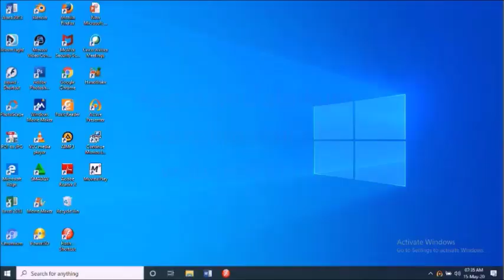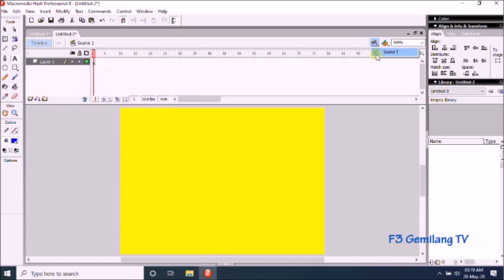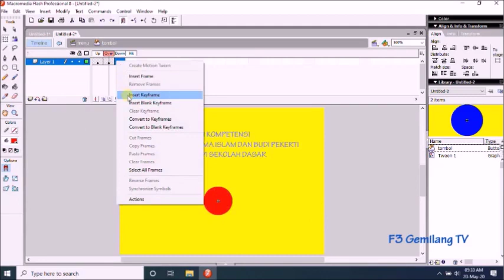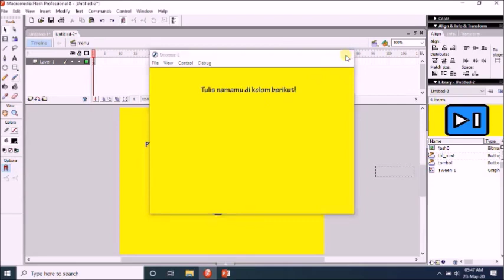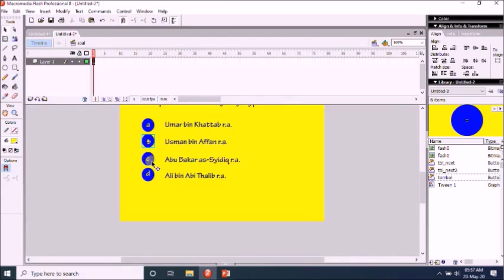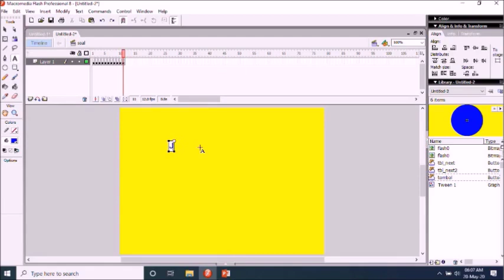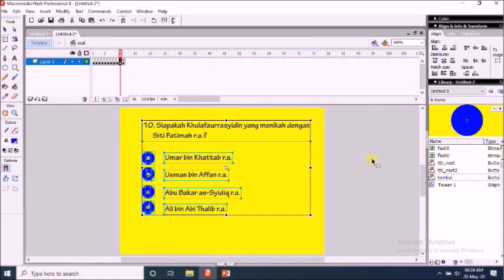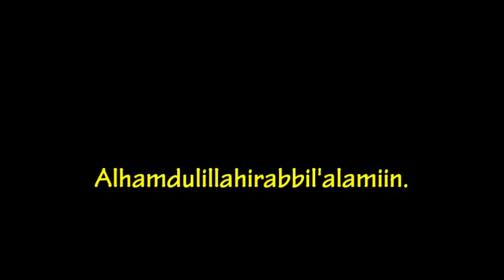Tutorial Pembuatan Soal Interaktif By Macromedia Flash Professional 8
Jika Teman-teman semua punya cerita yang menarik dan unik bisa kirim ke email ini terimakasih...